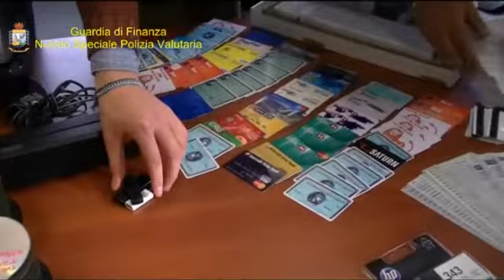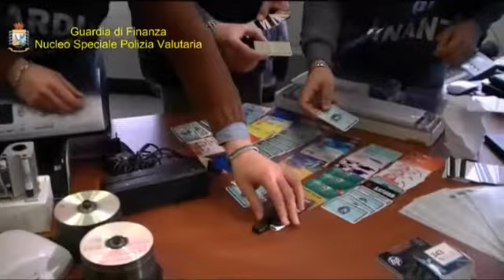Guardi di Finanza operazione red card - canale 10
Carte di credito clonate.  E' partita da Pomezia un'indagine della guardia di finanza che si e' estesa in tutta italia portando all'arresto di sette persone.